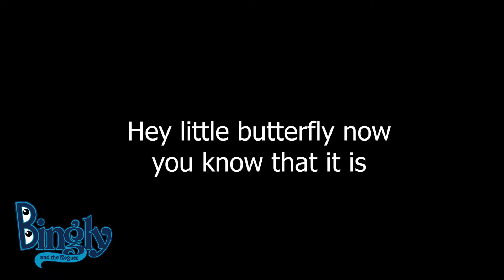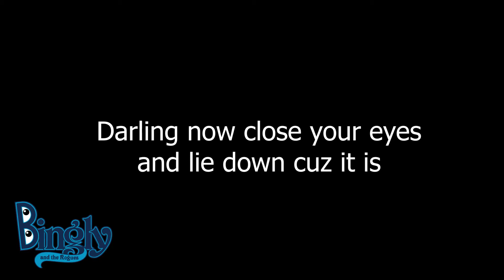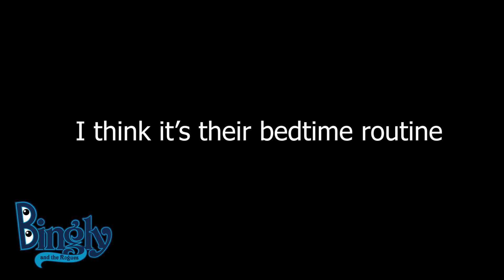It's Time To Dance | Bingly and The Rogues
Lyrics

Dad: Honey, it’s time for bed. Do you want me to sing you a lullaby?
Kid: OK

Hey little butterfly now you know that it is
Time to go to bed
Time to rest your head
And to dream of what’s to come

Dad: Good night honey. I love you.
Kid: Hey dad?
Dad: Yes honey?
Kid: It’s time to dance!
Dad: Honey no no, It’s not dance time. No no, it’s not time to dance. It’s not dance time. Please. Please, just - no no no. Just calm down. Stop dancing, stop dancing stop. Oh thank you.

It’s time to dance.

Dad: No, uhh.. no. Please. No. get off the bed. Please. Why is the dog in here? Is the dog dancing? What is going... will you guys just cut it out. PLease!
Mom: what’s going on in here?
Dad: Oh, I was trying to get her to sleep, and then there was dancing...
Mom: Did you try singing the lullaby?
Dad: I did, but it didn’t really work.
Mom: Well, maybe we should sing it together.
Dad: Alright.

Darling now close your eyes and lie down cuz it is
Time to go to sleep
Time for counting sheep
And to dream until the dawn

Mom: Oh look, she’s almost asleep!
Dad: I think she’s going to have a hard time staying asleep though.
Mom: Why is that?
Dad: Cuuuuuz, it’s time to dance!

Neighbor 1: Are your neighbors having a party?
Neighbor 2: No they do this every night. I think it’s their bedtime routine.